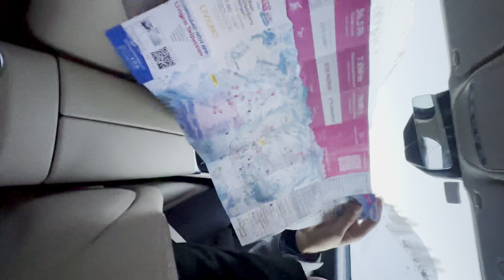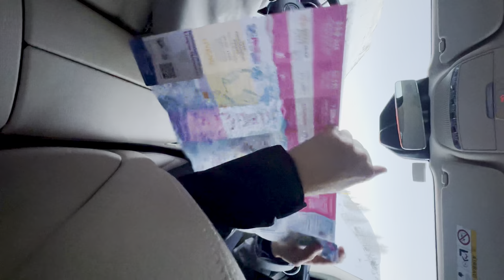2K24 Inizia l'ANNO alla grande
Questo rispetto agli altri vlog è più corto, ma spero venga apprezzato ugualmente.
In questa lunga giornata sciistica insieme ad una
allegra compagnia di amici mi sono spinto ancora più oltre alle mie capacità nei salti e nelle curve super G.
Ringrazio ciascuno di loro per essermi vicini nei momenti più belli.
P.S ci vediamo nella prossima avventura😉

ovviamente per registrare questo video mi sono servito della nota GoPro Hero 11 e come novità di iPhone 15 pro

Musiche:
Dollar Needles
Splasher!

VETRI NERI
AVA, ANNA, Capo Plaza
VETRI NERI

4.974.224 visualizzazioni  14 giu 2023  N. 6 tra i video musicali più visti
 AVA, @Anna-ic9gr, @CapoPlazaTV - VETRI NERI (Official Video)

Regia: Late Milk
Executive Producer: Matteo Stefani
DOP: Alessandro Luisi
Line Producer: Pier Francesco Cari, Jacopo Colamartino
1st AD: Dominga Lussone

Ass. Producer: Gaia Corteggiano
Ass. di produzione: Veronica Cappellini
Steadicam Operator: Mattia Ottaviani
Focus Puller: Giuseppe Torsello
Gaffer: Lorenzo Massa Saluzzo
Elettrici: Dennis Sartori, Marco Piffaretti
Stylist Anna: Gaia Dallorto
Stylist Ava e Capo Plaza: Luca Venturelli
Ass. Stylist Ava e Capo Plaza: Michele Rombolà
Make-up Artist: Emanuela Caricato
Ass. Make-up Artist: Fabio Barbieri
Scenografa: Erica Mora
Ass. Scenografa: Veronica Molteni
Attrezzista: Riccardo Dalmaggioni
Drone Operator: Marco Scanferla
Ass. Drone Operator: Diego Oriel
Runner: Luca Montini, Filippo Fileni
Mezzi di scena: 73groupmilano
Amministrazione: Agnese Incurvati, Caterina Brignoli

Creative Studio: Oceancode Studio
Creative Executive: Sachidanand Marco Gentile
VFX supervisor/Compositing: Nicholas Cravedi
CGI environments: Andrea Bazzi
CGI: Massimo Branca
2D motion graphics: Riccardo Favatá
Spaceship animation: Yuri Watabe

Editor: Ilaria Fusco
Ass. Editor: Bianca Vismara
Colorist: Diego La Rosa

AVA Management: Pietro Mandelli
Anna Management: Me Next Agency / Filippo Giorgi
Capo Plaza Management: PLAZA MUSIC

Un ringraziamento speciale a Matteo Demartini, Giorgia Salerno, Sasha Andrea Lazzarini, Antonio De Masi, Ruth Hagos, Sergio Bancone, Daniele Zanotti, BLSSD, Gabriele Noil Den, Luca Venturelli, Marco Giacobbe, Filippo Giorgi, Yas Bya, Ikram

AVA, ANNA, Capo Plaza - VETRI NERI

Musica
1 brani

VETRI NERI
VETRI NERI

Get started to access over 40,000 music tracks and 90,000 sound effects for your content

Musica
1 brani

Dollar Needles
Splasher!